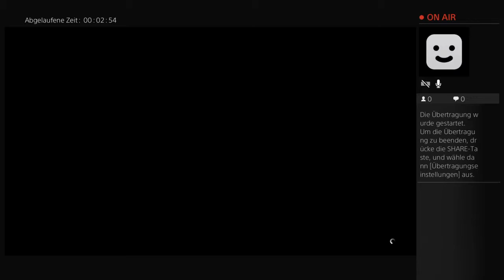PS4-Live-Übertragung von Leon532